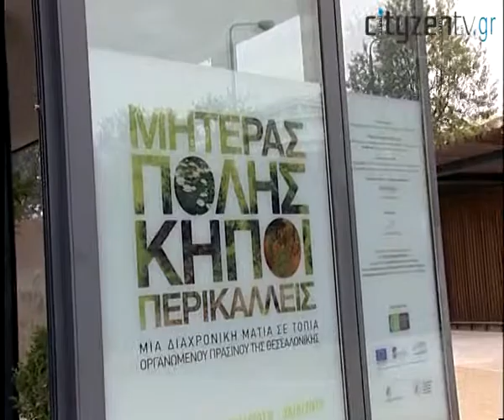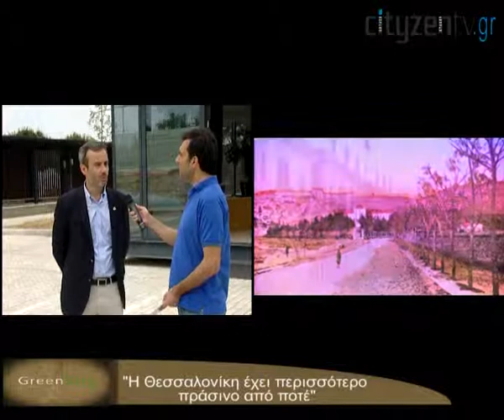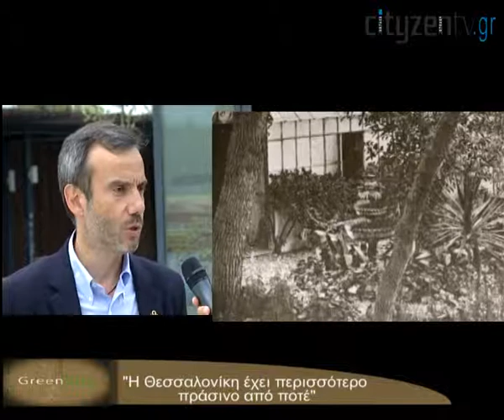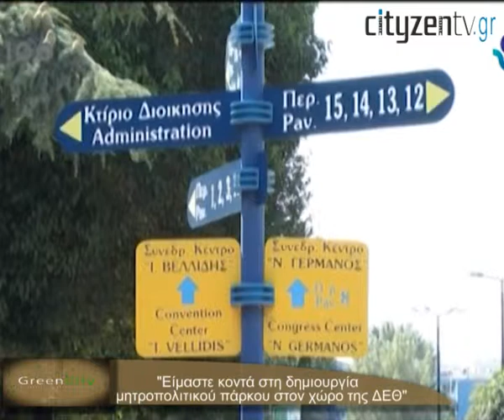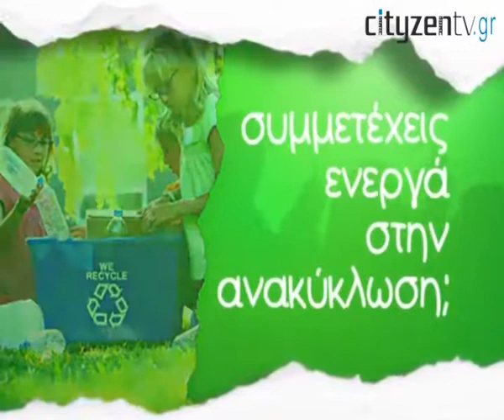Κωνσταντίνος Ζέρβας: Η Θεσσαλονίκη έχει περισσότερο πράσινο από ποτέ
Στην πρώτη εκπομπή της "Green City", ο Κωνσταντίνος Ζέρβας, αντιδήμαρχος Ποιότητας Ζωής, μιλάει για το πράσινο της πόλης, τις δραστηριότητες του Δήμου για την προβολή των εναπομεινάντων χώρων και του Green Party, τη δημιουργία μητροπολιτικού πάρκου στον χώρο της ΔΕΘ και τις δράσεις που γίνονται για την αντιμετώπιση των graffity.

Σκηνοθεσία-Κάμερα: Θεόδωρος Μαραντίδης